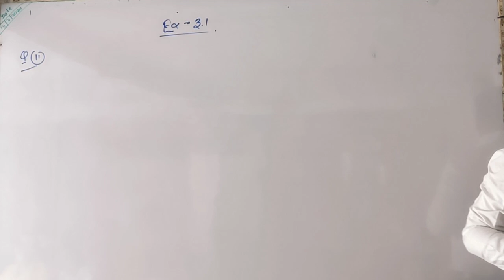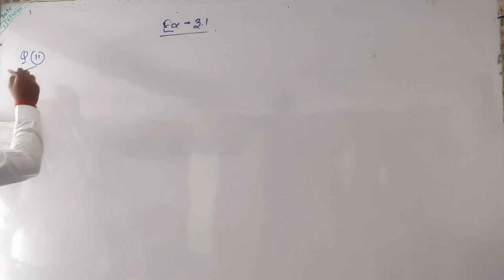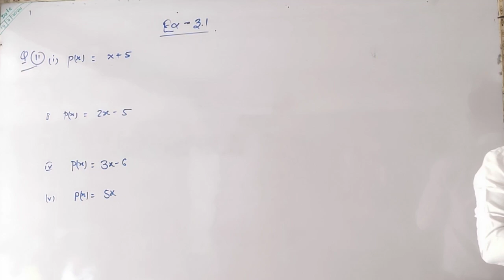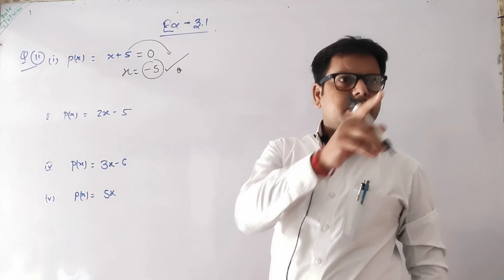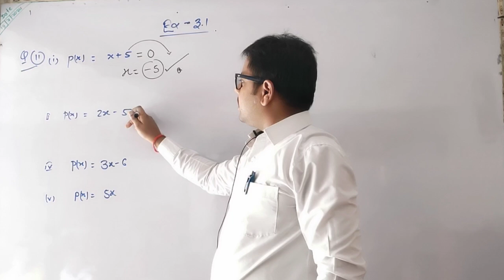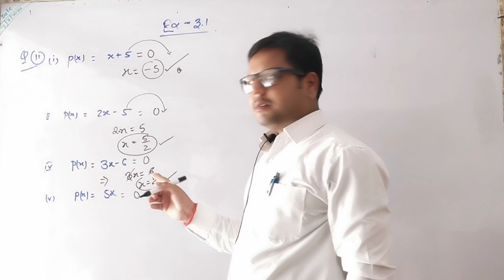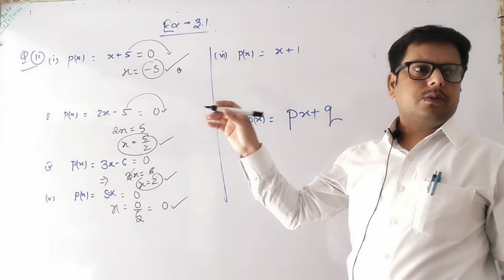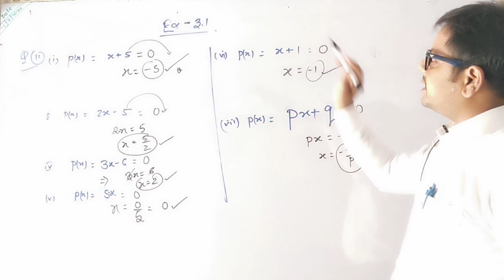33-Maths class 9th | kc Sinha | polynomial | ex-3.1| Q-11 | Maths by Akshay sir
33-Maths class 9th | kc Sinha | polynomial | ex-3.1| Q-11 | Maths by Akshay sir |

32-Maths class 9th | kc Sinha | polynomial | ex-3.1| Q-8to10 | Maths by Akshay sir |

31-Maths class 9th | kc Sinha | ex-3.1| Q-5to7 | Maths by Akshay sir |

30-Maths class 9th | kc Sinha | Polynomial | ex-3.1| Q-1to5 | Maths by Akshay sir |

29-Maths class 9th | kc Sinha | Polynomial | types of polynomial | Maths by Akshay sir |

28-Maths class 9th | kc Sinha | Polynomial | ex-3.1| Theory | Maths by Akshay sir |

27-Maths class 9th | kc Sinha | ex-2.1| Q-27to32 | Maths by Akshay sir |